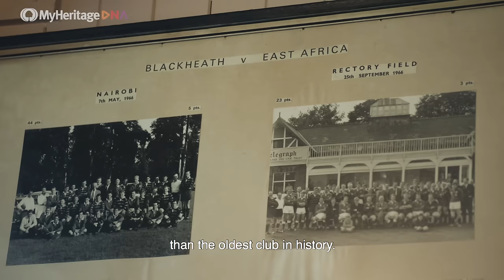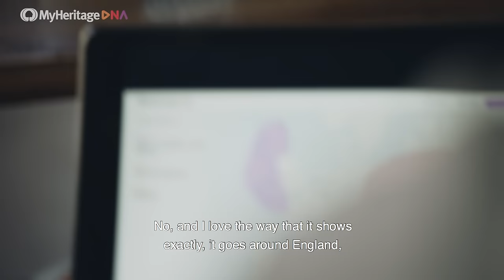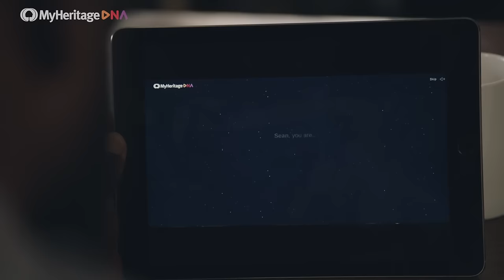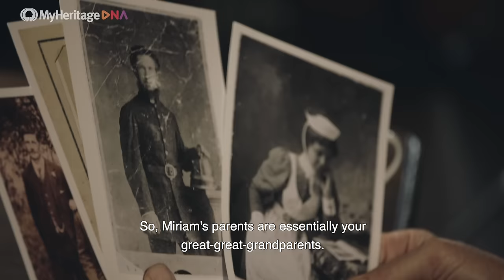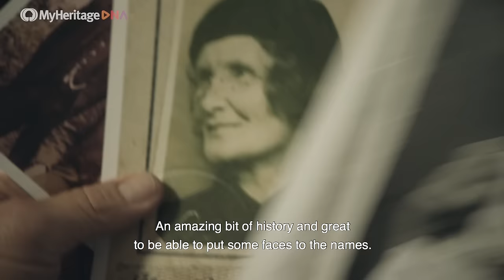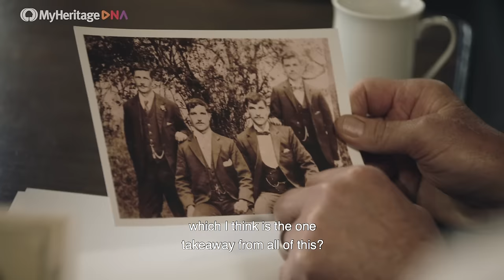Rugby Legends Discover Their Roots with MyHeritage DNA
In the run-up to the biggest rugby event of the year, we brought together 4 rugby legends to see if they share more in common than a love of rugby, and to find out if their DNA aligns with the countries they represented for so many years.

Each of the legendary players took a MyHeritage DNA test, and we presented them with their ethnicity breakdown, DNA Matches, and fascinating family history research, including historical records and photos of their ancestors.